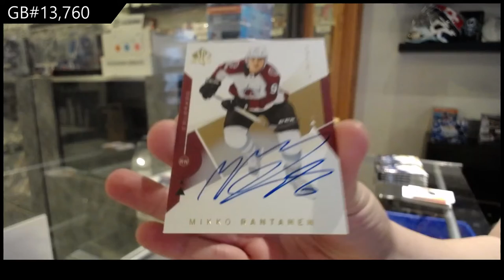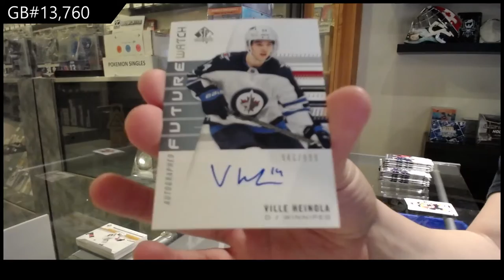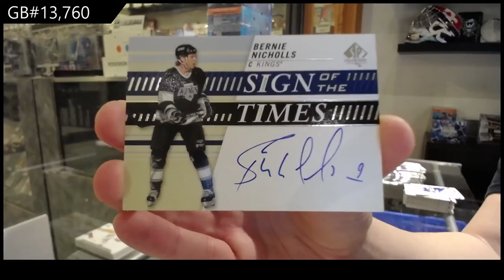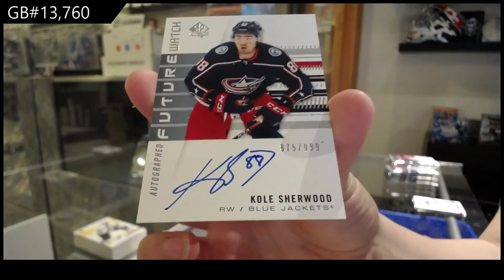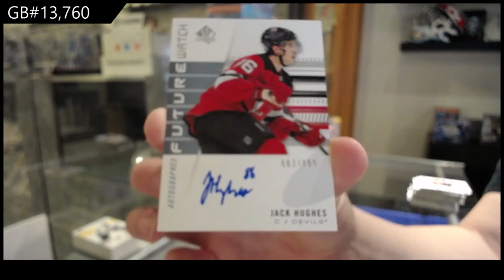19-20 UD SP Authentic & 18-19 UD SP Authentic Hockey 3 Box Break - C&C GB #13,760